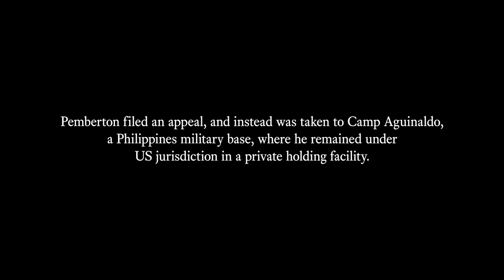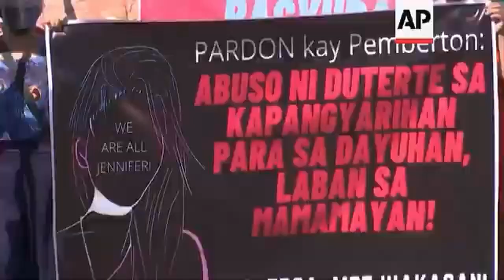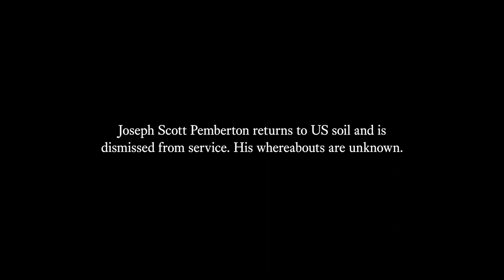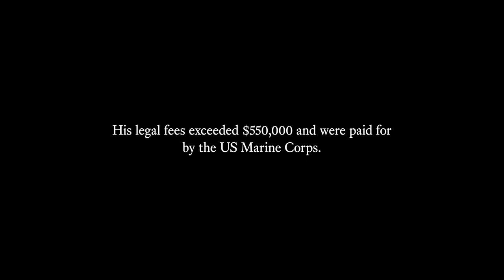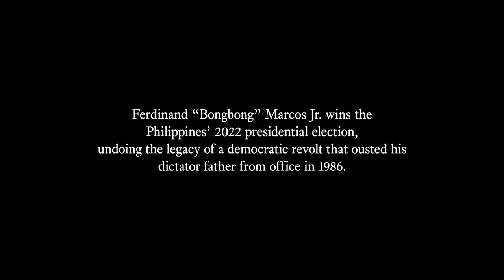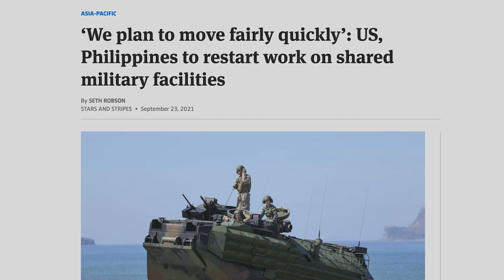The Afterlife of Ganda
Five years following the release of the feature documentary CALL HER GANDA, the fight for trans right and Philippine human rights continues.

Featuring:
Atty. Virginia Suarez
Naomi Fontanos
Meredith Talusan
Nerissa Balce
Julie Jamora

Directed & Produced by PJ Raval
Produced by Kara Magsanoc-Alikpala & Cecilia R. Mejia
Edited by Victoria Chalk
Camera: Martin Awano
Field Producer: Erwin Falcon
Re-Recording Mixer: Eric Friend
Colorist: Bobby Lam

Thank you to the communities and individuals continuing